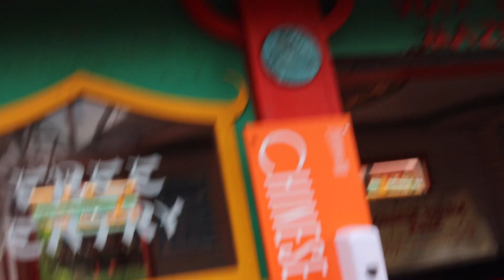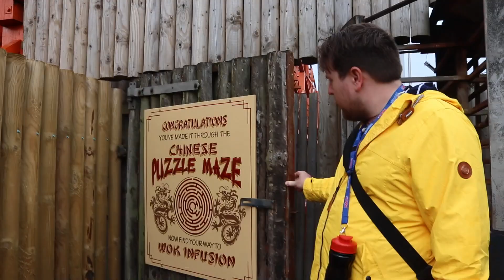The U.K’s answer to Disney land - Tom visits... Blackpool pleasure beach feat. Theme Park Nomads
I decided to do a crossover video with Ben from Theme park nomads. Rhiannon behind the camera hates rides so i wanted to use his vast knowledge to scar her for life. We look at the big dipper, the big one AKA the pepsi max. We go on Icon, the worlds oldest ghost train, alice in wonderland and try out some of the cuisine. Hope you enjoy this slightly more informative video.
whilst we were going around he filmed his own video of the day . We are planning to do some more collaborations in the near future.

I also have facebook and twitter and instagram and tik tok as I am needy.